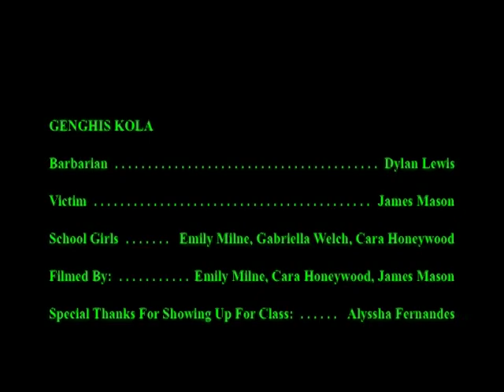Genghis Kola Commercial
A new soft drink based off of the legendary Mongolian Emperor Genghis Khan
(in actuality, his name merely assists in making it sound cool. Other than that it has nothing to do with him besides his picture being on the can)